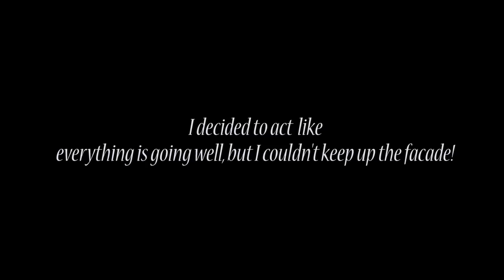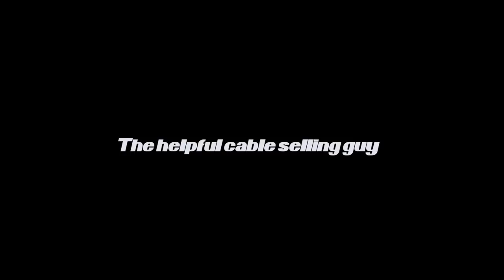Vlog - German Rapper in South Africa - THE CABLE (Cape Town 2018)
The new episode of the brand new VLOG, YOUR COUSIN ( The hustle video blog) is out now!. Let's have a bit fun with some nonsense... isn't that why you are here? ;)

This is my life and the story behind the music, the videos, photography and all the other stuff I do. The story behind me, the artist "Cousin JMF" and my  brand "Black Skyline".

I am an artist, trying to make a living. I always putting it all on the line!

Here I am a few years after I left my home country Germany, living in Cape Town and Johannesburg  (South Africa), building myself as a brand and establishing myself in the local entertainment industry. Grinding, hustling, achieving, failing, learning, trying to enjoy life, always on the come up and never ready to give up on my goals!

Going by the name of Cousin JMF, I am a Rapper, Model, Photographer, Videographer, Director and a overall creative. I focus on the art instead of the money... what doesn't make things easier.

Shooting a Hip Hop music video series around the world called „Sky is the limit“

And running a production company ycalled "Black Skyline"... check out my videography and photography: